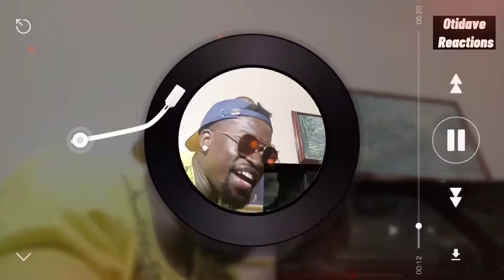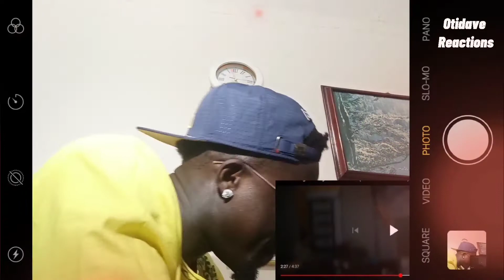Imagine Dragons - Wrecked 💥💥🔥🔥🎶🎶 Kenian reaction 🔥🔥💥💥🎶🎶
The music in the video is done by Imagine Dragons.

Lots of appreciation to these wonderful artists.